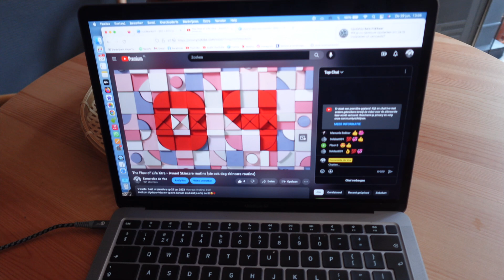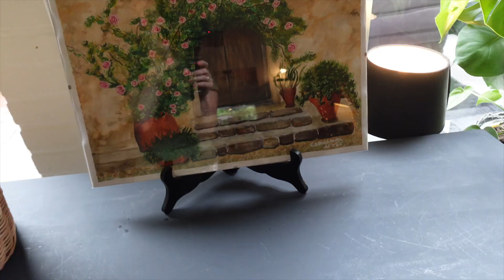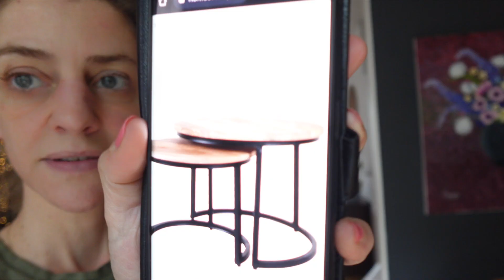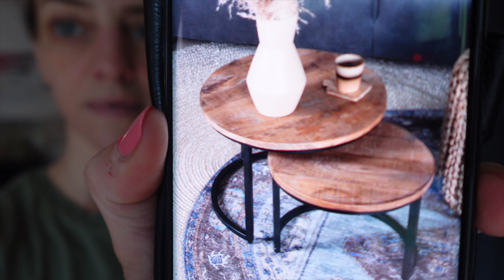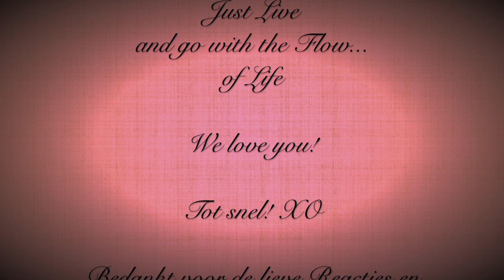226 - Routine struggles - wat nws besteld - Pgeze soep - haard verplaatst / The Flow of Life vlogs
Welkom bij deze video en op ons kanaal! Leuk dat je erbij bent! 🥰🌹

Ik vlog samen met mn zoontje Kay, onze 2 katjes  Paley en Phrabu en hondje Manu het doodgewone leven van een single mama.(Met helaas een hersentumor GBM4). Echter sta ik WEL positief in het leven op deze bol :) wat ik hoop over te kunnen brengen op, wie weet , jou!

Daarnaast  hoop ik een beetje herkenning te kunnen bieden, hier en daar een glimlachje aan je te geven en wie weet wat inspiratie en motivatie!

Zo vind je dus ook van alles wat terug in onze vlogs.
Van wat cleaning tot aan tutten, tot aan klusjes, af en toe serieuze onder onsjes en brainfarts 🤓 en natuurlijk de nodige (droge) humor 😇

Soms ben ik wat langer van stof en kan ik vd hak op de tak gaan, maar daarvoor dank ik mijn gezellige ADHD 😆

Vind je het leuk? DAT en af en toe een likeje en reactie, helpen ons enorm op weg en houden voor mij de motivatie er ook extra in. 🥰

Hopelijk veel kijkplezier en vraag er gerust op los. Ik ben een open boekje!

En over boekjes gesproken...😇
Voor de hersentumor heb ik een boek geschreven en uitgebracht. Deze heet 'De Sleutel, van chaos naar balans en is te krijgen . Voor een gelukkiger en gebalanceerder leven op deze planeet 🥰

Kay & Esmeralda...🌹❤️ XOXO